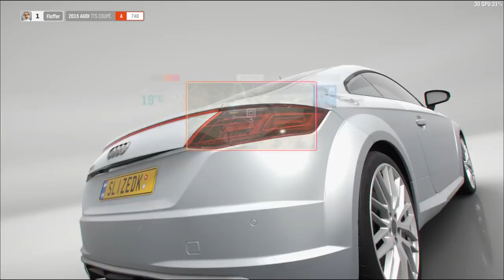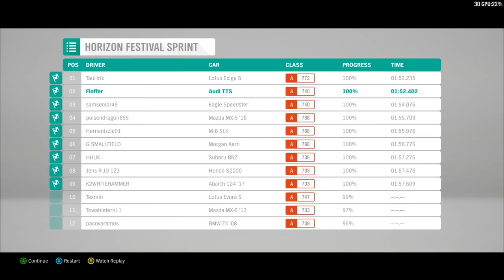Forza Horizon 4 #01 - Skru' så ned (Dansk HD)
Vi starter på bilspillet "Forza Horizon 4" - det har jeg glædet mig til.

Jeg spiller på PC, med en Xbox 360 Controller for Windows.

Forza Horizon 4 is finally here! Experience a shared world with dynamic seasons. Explore beautiful scenery, collect over 450 cars and become a Horizon Superstar in historic Britain!